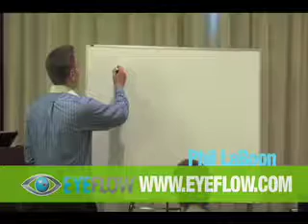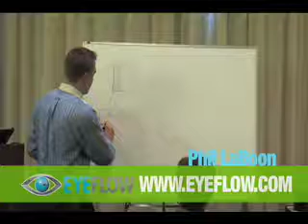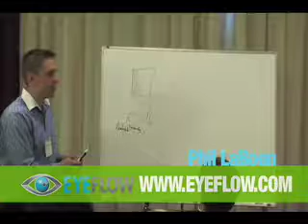Pittsburgh Internet Marketing - Doorway and Portal Pages A Bad Idea?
Learn why Portal Pages (also known as Doorway Pages) are one of the worst ideas you can use to try to increase your website's traffic. Many Inexperienced webmasters are still using portal pages to try to obtain "quick rankings" and after a small spike in traffic find that they have gotten the domain banned from major search engines like Google, MSN Live, and Yahoo.